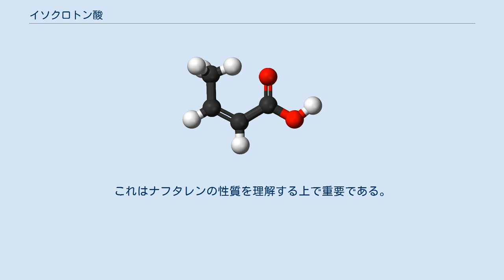イソクロトン酸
イソクロトン酸とは、(Z)-2-ブテン酸のことである。
不飽和カルボン酸の1種であり、クロトン酸のシス型の幾何異性体に当たる。
 イソクロトン酸は、常温常圧において、ブラウン・シュガーのような香りを持つ油状の液体である。
171.9 ℃で沸騰すると共に、構造が変化してクロトン酸へと変換する。
封管中でイソクロトン酸を170〜180 ℃に加熱すると、クロトン酸への異性化が完了する。
また、分子内に存在するC=C二重結合とC=O二重結合は共役二重結合であり、重合反応を起こしやすいため、市販品には重合禁止剤としてメキノールが添加される。
 人体に有害であり、刺激性を持ち、咳などを引き起こす他、皮膚からも吸収され、皮膚に薬傷を生ずる場合もある。
 上記のように、イソクロトン酸はやや不安定な化合物である上に、日本の消防法では危険物第4類 第三石油類（非水溶性）に区分される。
 イソクロトン酸は、メタクリル樹脂や医薬品原料の中間体となる。
 ヴィルヘルム・ルドルフ・フィッティッヒとヒューゴ・エルトマンは、イソクロトン酸の二重結合の位置に関する構造異性体である3-ブテン酸のγ-フェニル置換体（(Z)-スチリル酢酸）が脱水すると1-ナフトールを形成することを示した。
これはナフタレンの性質を理解する上で重要である。